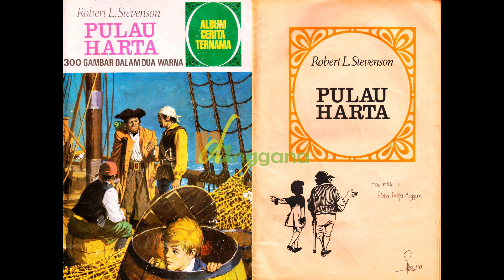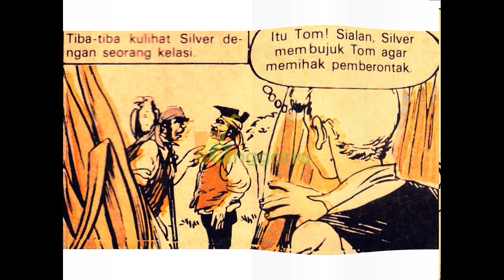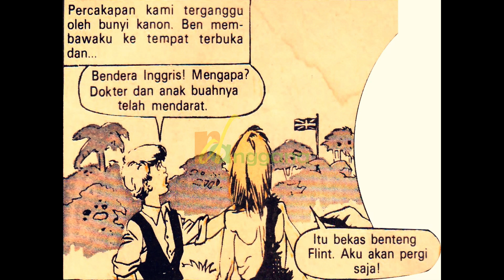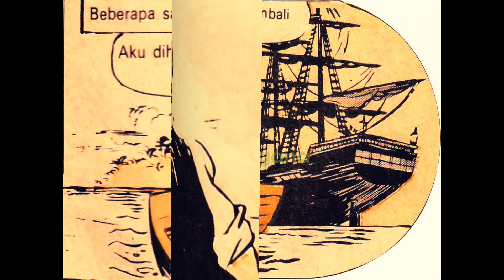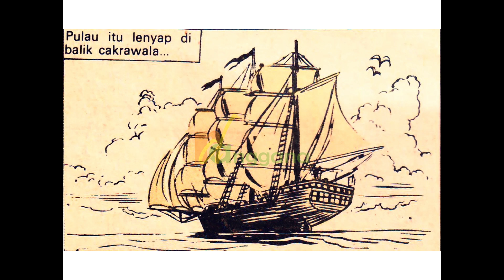Pulau Harta (Robert L. Stevenson) - 2 | Audiobook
Robert Louis Stevenson adalah novelis dan penyair berkebangsaan Skotlandia. Terbitannya yang pertama muncul ketika ia berusia 15 tahun. Pada tahun 1877 ia beralih dari penulisan esei ke karangan fiksi, Pulau Harta atau Treasure Island ia tulis pada tahun 1883. Jumlah buku yang diterbitkan Stevenson lebih dari 30 buah termasuk kumpulan cerita pendek, novel-novel, esei-esei, buku-buku kisah perjalanan dan sajak-sajak.

Buku Cerita Bergambar Pulau Harta adalah koleksi pribadi.

Background Image by Freepik

👉 Kunjungi juga channel:  @RDAWhatILike66

Terimakasih. 🙏

Audiobook
Audiobook